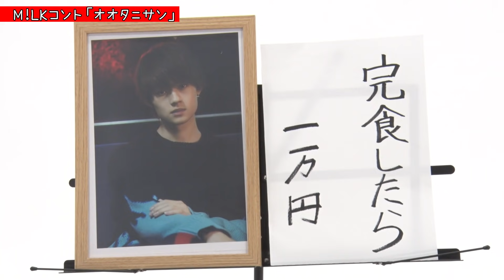M!LKコント - オオタニサン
5人組ダンスボーカルグループM!LKのコント企画、早くも第4弾公開です！
曽野舜太による「今話題のあの方、、、」をオマージュしたコントです。
そのしゅんの新境地を、ご覧あれ♪

【PROFILE】
M!LKとは、佐野勇斗・塩﨑太智・曽野舜太・山中柔太朗・吉田仁人からなる
変幻自在の5人組ダンスボーカルグループ。
グループ名には「何色にも染まることの出来る存在に」という意味が込められている。
音楽活動にとどまらず、俳優業・モデル・YouTubeにコントなど、
バラエティも難なくこなすユーモアを兼ね備えながら、
ライブでは眩しいほどの「国民的彼氏感」を見せつける
『ギャップ』こそが彼らの最大の武器。

＼＼　M!LK公式情報　／／
■ ホームページ

〜スタッフ〜
プロデューサー：金沢トモキ
演出：大隈いちろう
作家：いちかわニャー
撮影チーム：祭/関本敦史